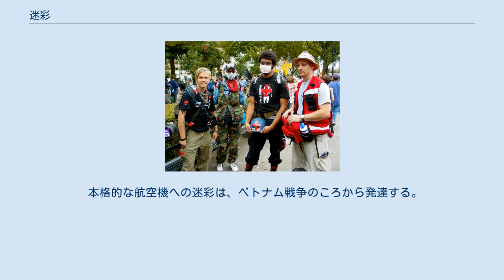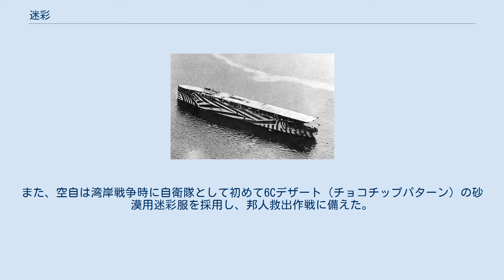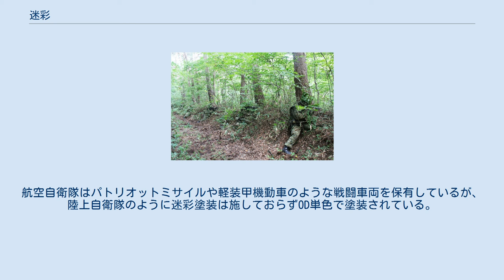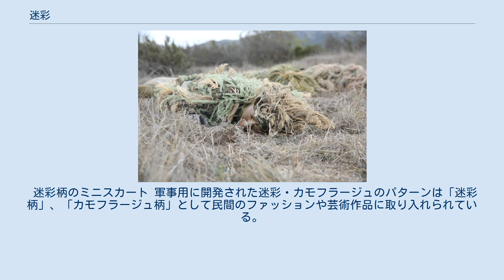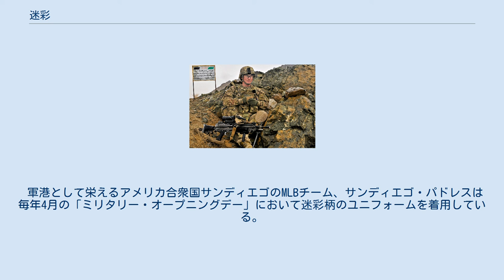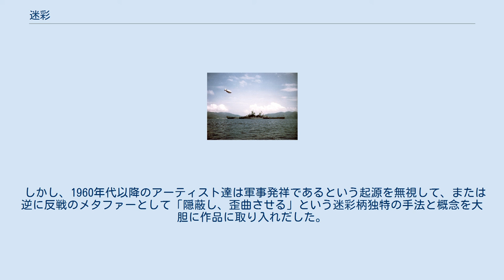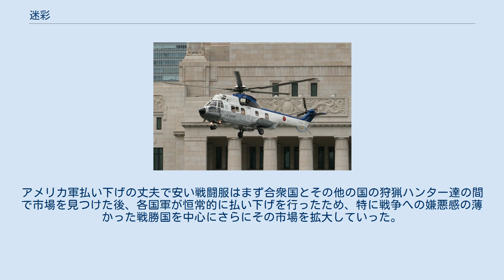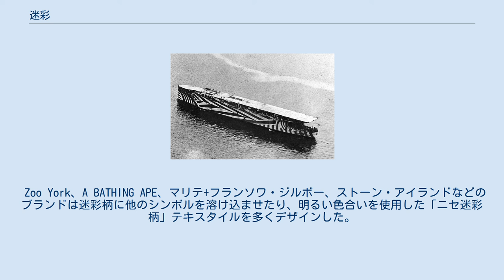迷彩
アフガニスタンにおいて、ACU戦闘服を着用したアメリカ陸軍兵士 迷彩（めいさい）は、敵の目を欺くためのカモフラージュ技術の1つで、表面に塗装や染色などされた模様である。
装備等への塗装による迷彩を迷彩塗装、迷彩が施された服（特に戦闘服）を迷彩服と言う。
 アメリカ陸軍のM81迷彩（ウッドランド迷彩） カモフラージュの方法は多彩であるが、代表的なものが迷彩である。
衣服に用いられた場合は迷彩服という。
 複数の色によるパターンを描いたものを「分割迷彩」と呼び、単一の色で塗り込めてパターンを持たないものを「単色迷彩」と呼ぶ。
 地上部隊の場合には濃緑・濃紺・茶色といった色が多く用いられる。
該当地の植生・気象条件に合わせた数色のまだらや斑点・縞模様を用いることが多い。
陸上車輌や低空における飛行が主任務となる軍用機も同様の迷彩を行う。
背景が空や海となる、外洋の艦船や海洋国の航空機では、周囲の光景に溶け込むためにはもっと単純な迷彩となる。
たとえば、光の当たる部分を暗色、陰になる部分を明色で塗り分けて陰影を相殺する事で視認性を低下させる「カウンターシェーディング」がある。
 雪原地帯では白や薄い灰色または白一色、夜間作戦用の塗装などでは濃淡もない一色となることもあり、これらは一般的な意味での「迷彩」と呼ばれないこともあるが、「迷彩」とは「周囲の情景に紛れるような装い（であること)」を意味するため、これらも定義上は「迷彩（塗装)」である。 需要層は異なるが狩猟用途でも迷彩は重要である。猟場の植生に合わせた服を用意することで安易に獲物に目視されず、場所に特化することで軍用用途の多種の環境での迷彩効果以上の優れた効果を発揮することができる。なお、日本国内での使用は誤射防止で規定があるので注意が必要である 近代までの軍隊の塗装は、「隠れる」以前に「目立つ」事が重要であった。視覚的手段しか識別法が無い時代、敵味方の識別や自軍の強さ、また自軍内での士官の地位や権威を誇示するために、軍旗や甲冑、軍服には目を引く配色やデザインが求められた。 まだ銃が発展途上であった近代以前の銃撃戦において、敵の前で「目立つ」ことは、決して「一方的に射撃されること」を意味していなかった。 近代軍服において初めて迷彩的効果を採用したのはイギリス軍が1848年にペシャーワルでの戦いで、現地の色彩に合わせたカーキ色の軍服を用いたのが始まりだといわれている。ペルシャ語ではカーキは「土埃を被った茶色」を意味した。しかしながら、本格的にデザインされた迷彩模様を採用したのは第一次世界大戦中のフランス軍であったといわれている。1914年の末頃、フランス軍の砲兵隊勤務についた一人の画家が大砲と戦車の迷彩を考案したのがその始まりである。迷彩の効果が確認され、軍は1915年以降は偽装迷彩隊を結成させ、画家やデザイナーなどがその模様を考案するにあたって起用されたといわれている。その後、イギリス軍も1916年のはじめに同様の部隊を結成・組織するにいたった。航空機による偵察力の向上、兵器の破壊力の向上に伴い、迷彩の重要性が増し、特に第二次世界大戦以降は各国の軍で一般的に取り入れられるようになった。最も成功した迷彩は冬季に降雪地帯で着用する白のオーバーオールであり、これは絶大な効果を発揮し、各国においてほとんど反対なく採用されている。 アメリカ海兵隊のデジタル迷彩MARPAT。 第一次世界大戦開戦当初は派手な色の戦闘服を使用していた軍もあったものの、大戦中に各国ともカーキ色系などの目立たない色の軍服を使用するようになった。現在のような迷彩服を初めて本格的に使用したのは、第二次世界大戦中のドイツの武装親衛隊である。他に同時期のイタリア軍空挺部隊、アメリカ陸軍 や海兵隊の一部にも用いられた。他にはイギリスやソ連、ハンガリーなどでも、空挺兵や斥候兵を中心に、迷彩柄（ヘルメットカバー、スモックやプルオーバー、パーカーなど）が使用されている。
日本の陸軍空挺部隊（義烈空挺隊）では、単色の戦闘服に墨で模様を描き込み迷彩効果を得ようとした事例がある。
 近年は、対テロ、市街戦用に灰色や白（ビルの色に溶け込むため）を基調とした幾何学迷彩（アーバンカモ）や、さまざま地形での効果を狙った迷彩（UCP、マルチカムなど）が各国で採用されている。
また、コンピューターを使って効果の高い配色を決めたり、細かいドットによって模様を構成するデジタル迷彩が主流になりつつある。
 迷彩を施したM113装甲兵員輸...